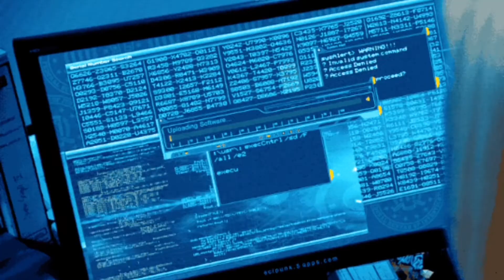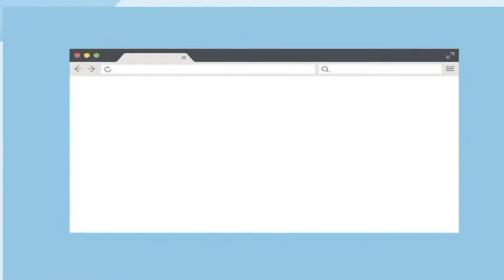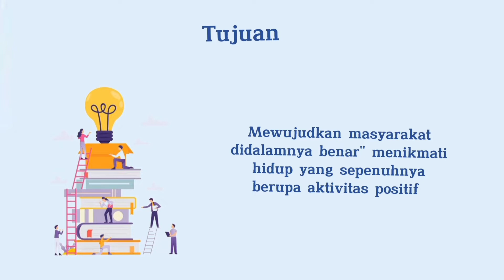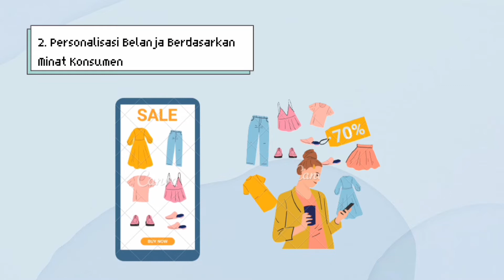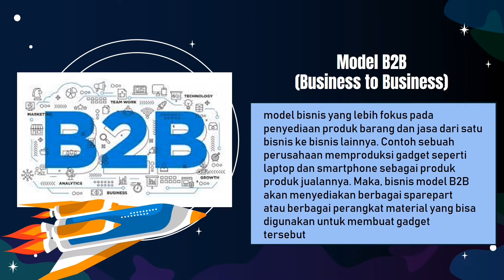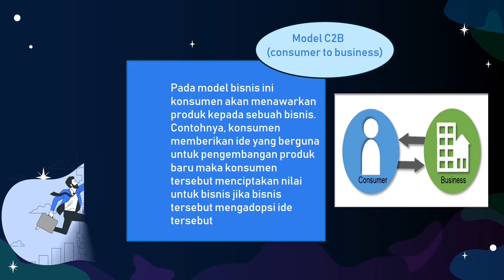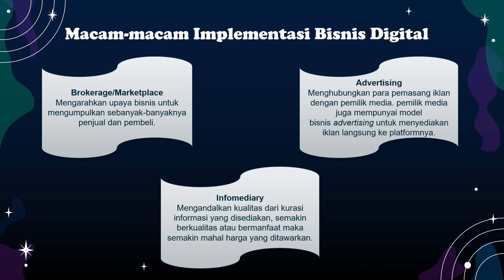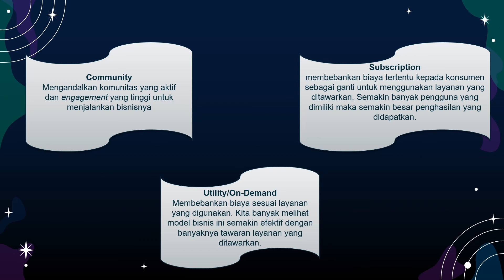Big Data, Bisnis Digital